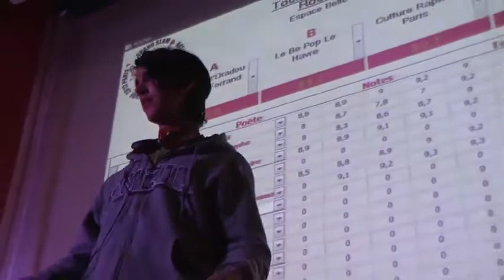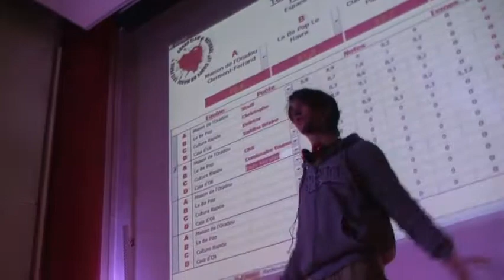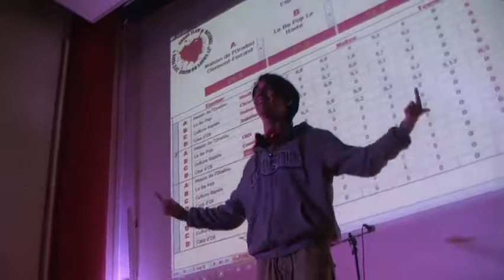Enzo Serafini, Casa d'Oli Aubagne, 2012